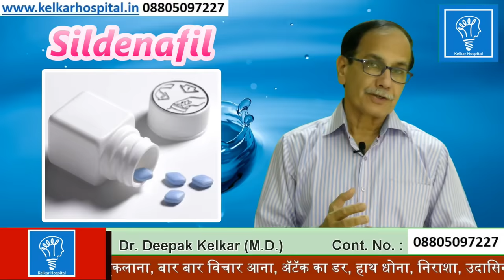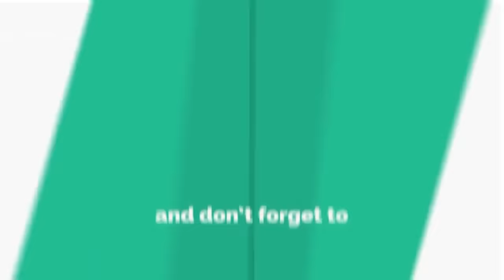Sex Tablet sex ki dava How to take Dr. Deepak kelkar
Rs.150/- Only